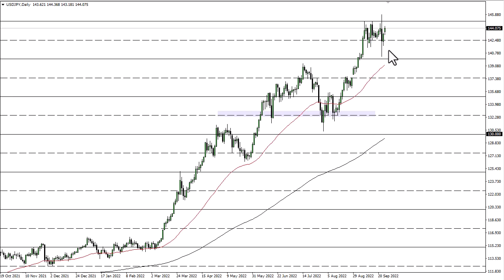USD/JPY Technical Analysis for September 27, 2022 by FXEmpire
The US dollar has rallied against the Japanese yen during the trading session on Monday as we continue to see a lot of noisy behavior. All things being equal, this is a market that I think continues to look at that ¥145 level as important.